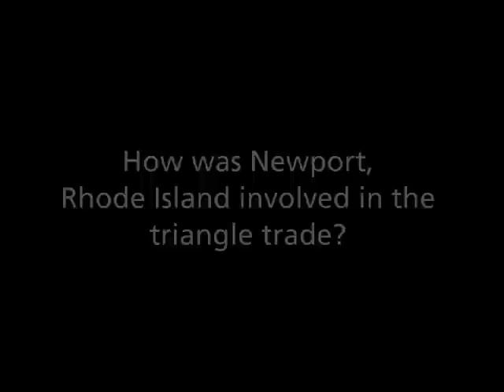5 How was Newport RI involved in the slave trade